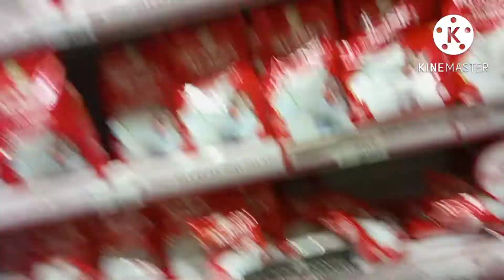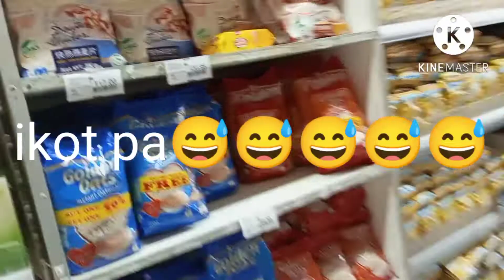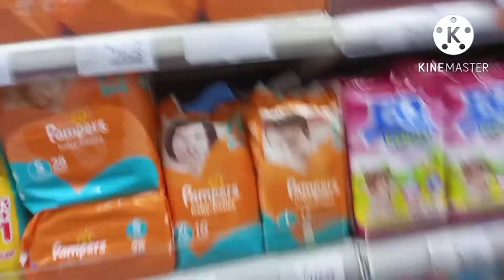TOTOY BIBO NG NEW ZEALAND Binigyan ng stroller ang isang batang may kapansanan baby jerenz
isang batang may hydro sephalus ang binigyan ng stroller ni yorme a.k.a.Totoy bibo ng New Zealand lubos Ang ating pasasalamat sa kanya sa pagtitiwala niya sa atin na maihatid ang kaniyang tulong sa kanila.